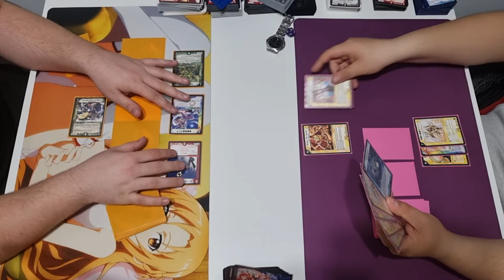Duel Masters FN (Rush) vs. LW (Alcadeias)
We use the Japanese order "LWDFN" (Light, Water, Darkness, Fire, Nature).
Why? The Japanese created the game Duel Masters.

Decks list:
LW (Alcadeias) 42
x4 Valkyer, Starstorm Elemental
x4 Yuliana, Channeler of Suns
x4 Kolon, the Oracle
x4 Holy Awe
x3 Aeris, Flight Elemental
x3 Syforce, Aurora Elemental
x3 Alcadeias, Lord of Spirits
x2 Glory Snow
x2 Protective Force
x4 Miraculous Snare
x3 Tajimal, Vizier of Aqua
x2 Aqua Skydiver
x4 Marinomancer
FN (Rush) 40
4x Artisan Picora
4x Gonta, the Warrior Savage
4x Quixotic Hero Swine Snout
4x Volcanic Arrows
4x Rikabu's Screwdriver
4x Hearty Cap'n Polligon
4x Deadly Fighter Braid Claw
4x Sniper Mosquito
4x Pyrofighter Magnus
4x Rikabu, the Dismantler